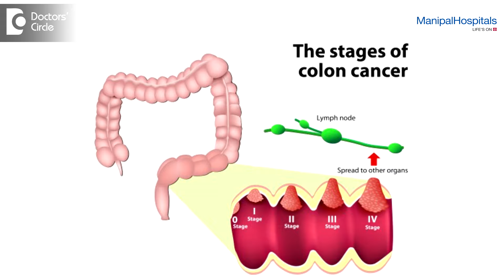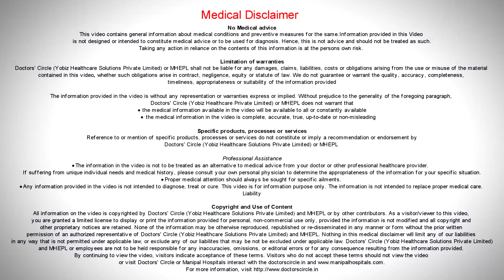Can surgery help in treating liver spot with Colon Cancer after chemotherapy? - Dr. Somashekhar S P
In due course, cancer has spread into the liver, and then it is called as 4th stage. There are certain 4th stage cancers which can be cured. Colon cancer is unique that even if it has gone to the liver or lung, if you can control it with chemo, if you can go back and control the spread the liver and the lung by various means, by doing a cryo, we give a potential chance of cure to 60% of the patients. Yes it is possible and please report to your doctor and treating the liver spread of colon cancer can cure you.